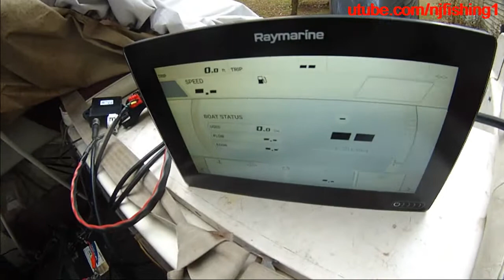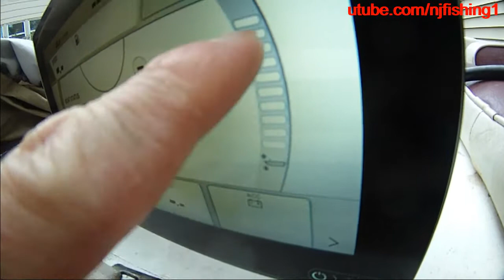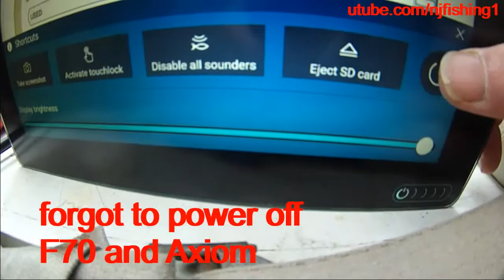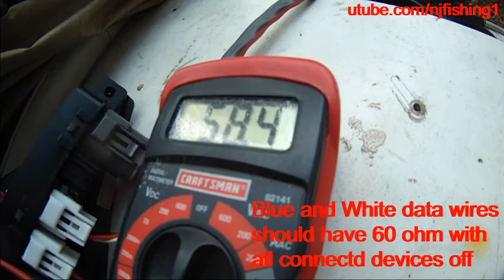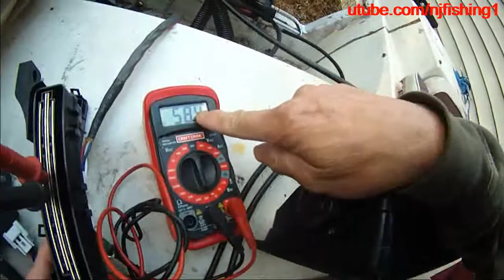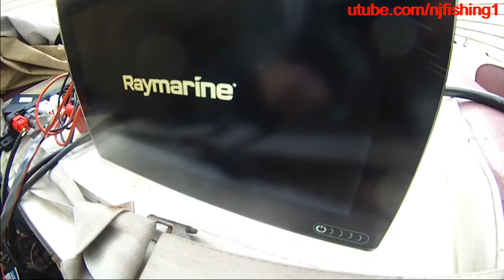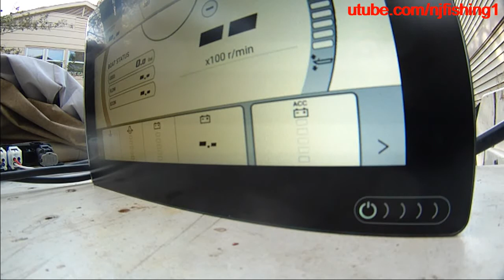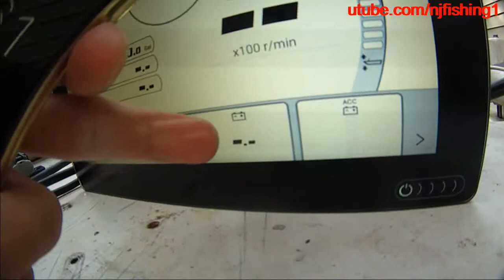How to check Yamaha outboard Command Link NEMA 2000 data wires - 2019 F70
2019 Yamaha 70 hp digital outboard engine data stopped displaying in my Raymarine 3d fishfinder Axiom MFD (Multi-Function Display) - troubleshooting Part 3 (Single Engine with Mechanical Side Mount Remote Controls rigging - Multifunction gauges). There is a Yamaha Rigging Estimate Guide you can google and find it to help buy parts.- here is the link for a single engine rigging.
In this Part 3 video, I will show you how to troubleshoot Command Link and NEMA 2000 blue and white data wires. They are high low signal. The data can be received and analyzed with CanBus (Controller area network) data analyzer to view, decode into something average user can understand and log/save or display onto Axiom or digital monitor. They should have 60 ohm with connected devices power off. If you get 120 ohm then there is a problem in the wiring. You need 2 resistors 120 ohm each at both ends of the CL NMEA 2000 setup. NMEA 2000 can be transferred faster between devices at much faster speed than NEMA 0183 network.
Find why Yamaha 70 hp outboard engine data (hour, RPM, trim level, fuel flow etc.) stopped displaying on my Raymarine Axiom 9" RV100 3d fishfinder and Multi-Function Display using Yamaha Gateway (6YG-8A2D0-00-00) and Raymarine LightHouse 3.10 software Yamaha app.
Part 2 - I will show you how to switch cables to find the faulty cable. There are a lot of Yamaha proprietary waterproof cables.
Buy parts here:
0. Yamaha gateway kit MAR-GTWAY-KT-10
1. Yamaha multi-hub assembly (6Y8-81920)
2. Yamaha multi-hub resistor (6Y8-85371) (you need 2)
3. Yamaha multi-hub power wire (6Y8-83553)
4. Engine data wire to multi-hub (Pigtail wire - 6Y8-82521)
5. NEMA 2000 kit
6. Command Link NEMA2000 gateway for MFD (6YG-8A2D0)
7. multi-hub to Yamaha Gatway pigtail wire (6Y8-82521)
8. NEMA2000 cable from Gateway to NEMA 2000 T-hub
9. Raymarine Axiom 7" MFD
10. Ryamarine Axiom 9" MFD
11. Raymarine Axiom 12" MFD